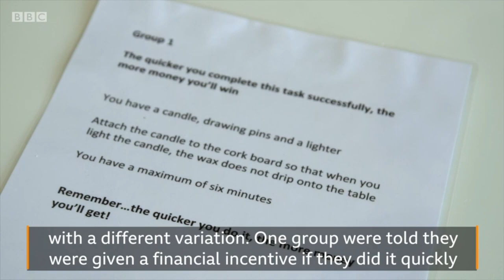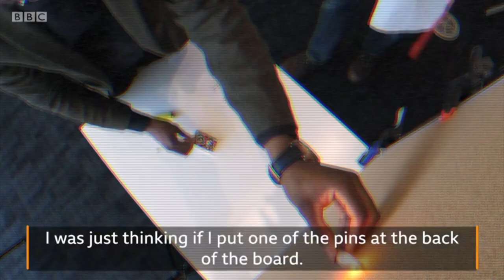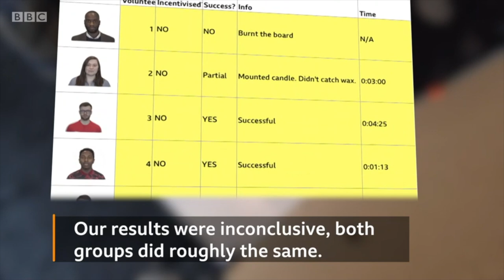Does being paid more make you work harder? | BBC Ideas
What motivates us to work hard? Is it all about the cash or are other intrinsic factors also important? In this reconstruction of a classic experiment, we explore whether a financial incentive makes us better at completing tasks.

Made by Boffin Media.